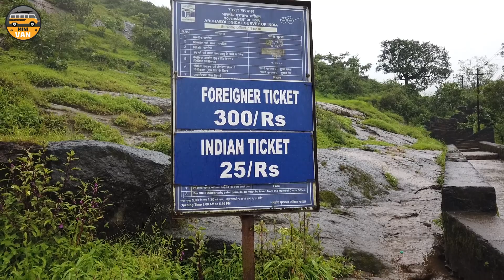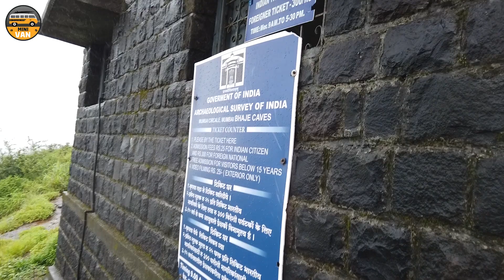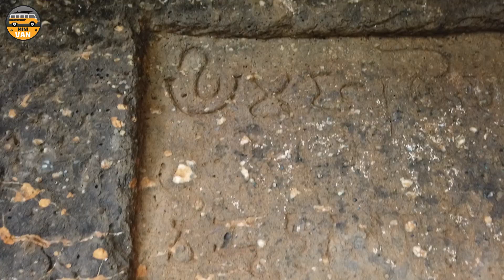ഭജ ഗുഹകൾ || ലോനാവാല, മഹാരാഷ്ട്ര ll BHAJE CAVES LONAVALA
മഹാരാഷ്ട്രയിലെ ലോണാവാലക്ക് സമീപമുള്ള പുനെ ജില്ലയിൽ സ്ഥിതിചെയ്യുന്ന ബിസി 2-ാംനൂറ്റാണ്ടിൽ പാറയിൽ കൊത്തിയെടുത്ത 22 ഗുഹകളുടെ കൂട്ടമാണ് ഭജ ഗുഹകൾ അഥവാ ഭജെ ഗുഹകൾ . അറബിക്കടലിൽ നിന്നും കിഴക്കോട്ട് ഡെക്കാൻ പീഠഭൂമിയിലേക്കുള്ള ഒരു പ്രധാന വ്യാപാര പാതയിൽ ഭജ എന്ന ഗ്രാമത്തിൽ 400 അടി ഉയരത്തിലാണ് ഈ [3]ഗുഹകൾ.(വടക്കേ ഇന്ത്യയും ദക്ഷിണേന്ത്യയും തമ്മിലുള്ള വിഭജനം)[4]ആർക്കിയോളജിക്കൽ സർവ്വേ ഓഫ് ഇന്ത്യയുടെ നോട്ടിഫിക്കേഷൻ നമ്പർ 2407 എ പ്രകാരം ലിഖിതങ്ങളും ഗുഹാക്ഷേത്രവും ദേശീയ പ്രാധാന്യമുള്ള ഒരു സ്മാരകമായി സംരക്ഷിക്കപ്പെട്ടിട്ടുണ്ട്. [5][6]ഇതെല്ലാം മഹാരാഷ്ട്രയിലെ ഹിനായന ബുദ്ധമതത്തിന്റെതാണ്. അവയുടെ പ്രധാന സവിശേഷതകളിൽ ഒന്നായ ഈ ഗുഹകളിൽ ധാരാളം സ്തൂപങ്ങൾ ഉണ്ട്. ഒരു നല്ല മാതൃകയായ ചൈത്യയിൽ (അല്ലെങ്കിൽ ചൈത്യഗ്രഹം - ഗുഹ XII) ഈ രൂപത്തിന്റെ ആദ്യകാല വളർച്ചയുടെ ഭാഗമായി തടി നിർമ്മിതിയിലുള്ള ഹോഴ്സ്ഷൂ മാതൃകയിലുള്ള സീലിംഗും കാണപ്പെടുന്നു. അതിന്റെ വിഹാരം (ഗുഹ XVIII) മുന്നിൽ തൂണുകളോടുകൂടിയ വരാന്ത അതുല്യമായി അലങ്കരിച്ചിരിക്കുന്നു.മരം ഉപയോഗിച്ചുള്ള വാസ്തുവിദ്യയുടെ അവബോധത്തെ സൂചിപ്പിക്കുന്നതിന് ഈ ഗുഹകൾ ശ്രദ്ധേയമാണ്. തബല എന്ന പേരിലാണ് ഈ കൊത്തു പണികൾ. രണ്ടായിരം വർഷങ്ങളായി ഇന്ത്യ ഈ കൊത്തു പണികൾ ഉപയോഗിച്ചു വരുന്നു. കൊത്തു പണികളിൽ തബല വായിക്കുന്ന ഒരു സ്ത്രീയെയും നൃത്തം ചെയ്യുന്ന മറ്റൊരു സ്ത്രീയെയും കാണിക്കുന്നു.

മിനിവാന്‍ ( Ep -54 )
യാത്രകളെ സ്നേഹിക്കുന്നവര്‍ക്ക് വേണ്ടി നിര്‍മിച്ച ചാനൽ ആണ് മിനിവാന്‍. യാത്രകളെ സംബന്ധിച്ച നിങ്ങളുടെ എല്ലാ സംശയങ്ങള്‍ക്കും ഞങ്ങള്‍ നിലവില്‍ ലഭ്യമായിട്ടുള്ളതില്‍ ഏറ്റവും നല്ല ഉത്തരം കണ്ടെത്തി തരുന്നതാണ്. കൂടാതെ എല്ലാ സംശയങ്ങള്‍ക്കും നിങ്ങള്‍ക്ക് വിളിക്കാം :